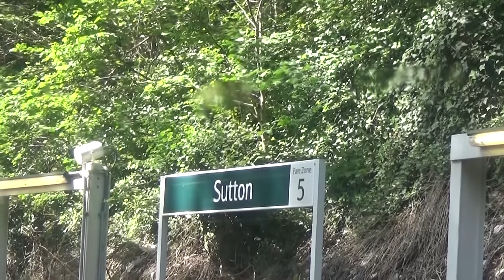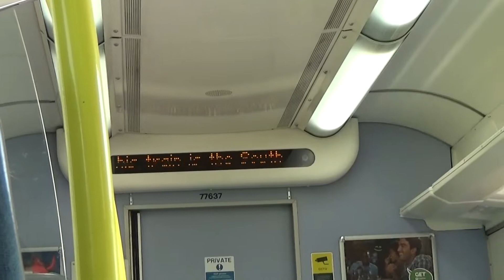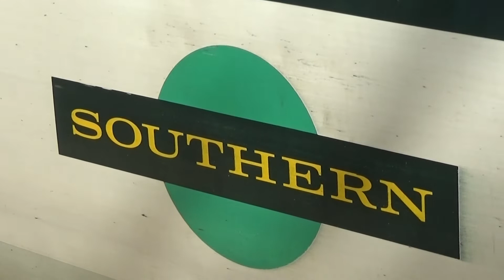Southern Class 455's | 06/05/2022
Had my own little farewell tour for the Class 455's on the 6th May. These clips were taken at a variety of locations including Waddon, Banstead, Selhurst and Kenley.